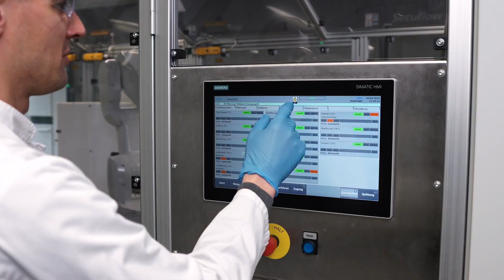Robot para análisis de muestras - Conoce de cerca nuestros laboratorios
Presentación del análisis automatizado de pesticidas en los laboratorios Eurofins para análisis de alimentos y piensos en Alemania.